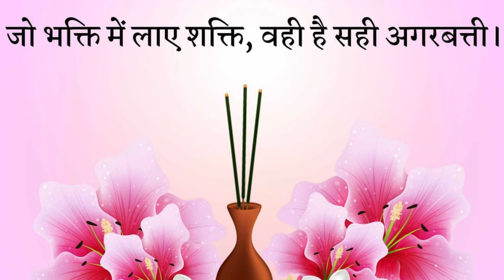BHARAT DARSHAN //India's Most Demanded Agarbatti Perfumes